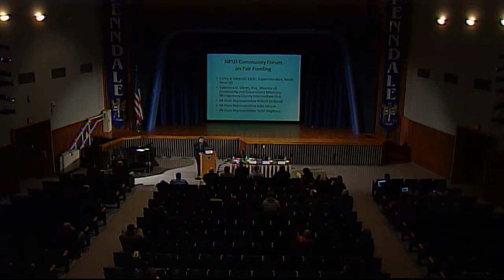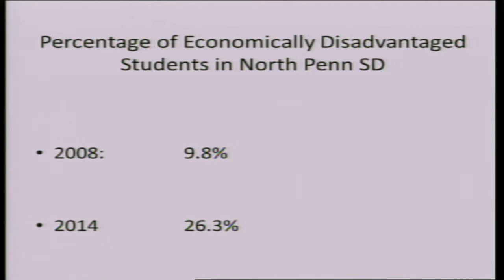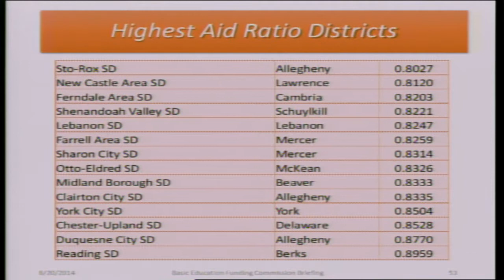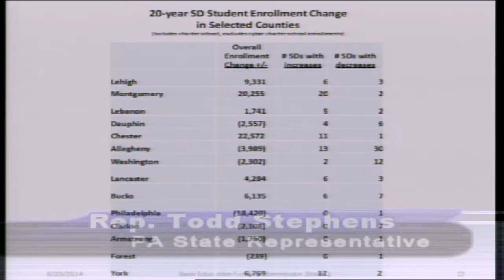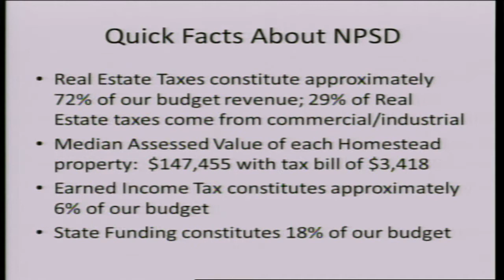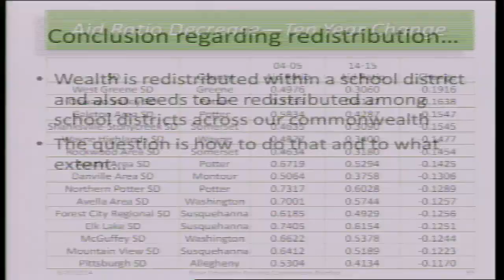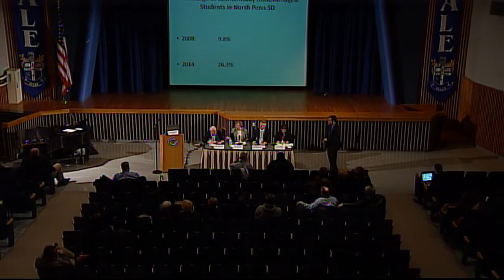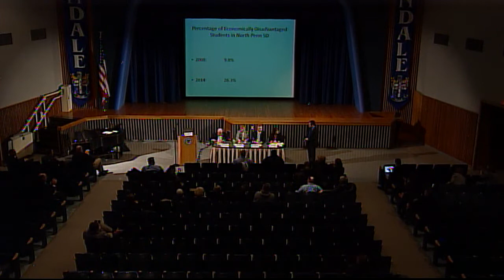NPSD Community Forum - Fair Funding in Education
PA State Representatives Kate Harper, Bob Godshall, Todd Stephens and Tina Viletto Director of Community and Government Relations for the MCIU join Superintendent, Dr. Curt Dietrich in a discussion on Fair Funding in PA Schools.